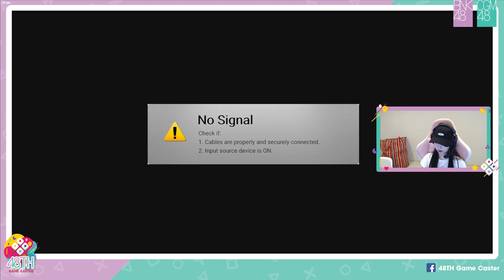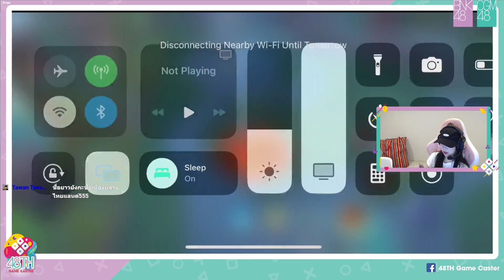48TH Game Caster | 31 Oct 2023 | Grace BNK48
New GG